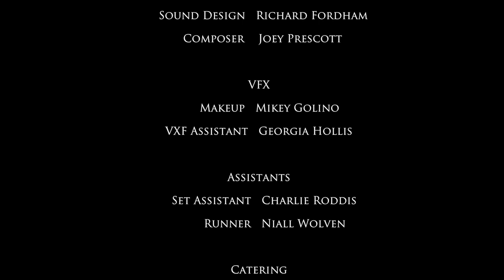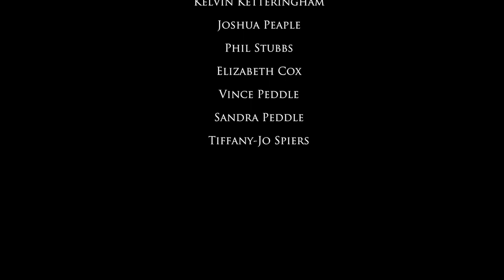Knock Knock - Short Film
Knock Knock is a short psychological horror film exploring woman's confusion over what is real and what isn't.